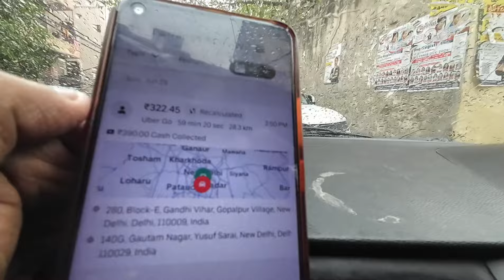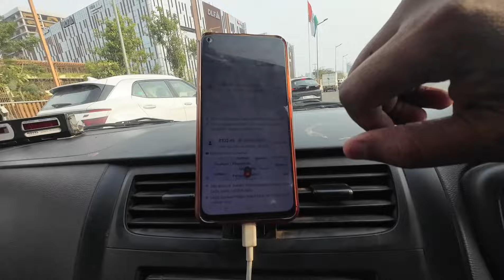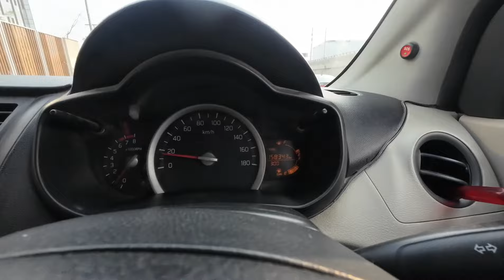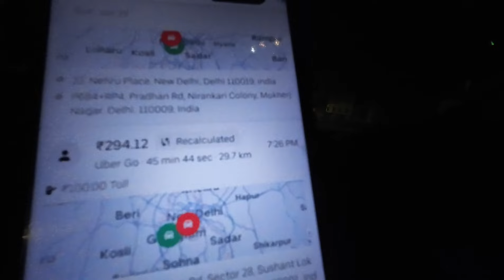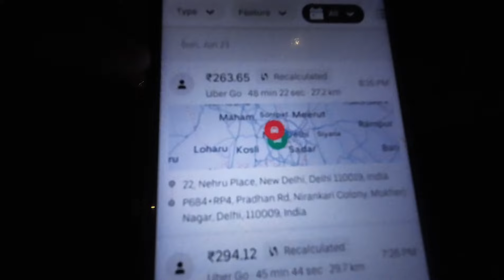taxi driver ban gaya vlogger